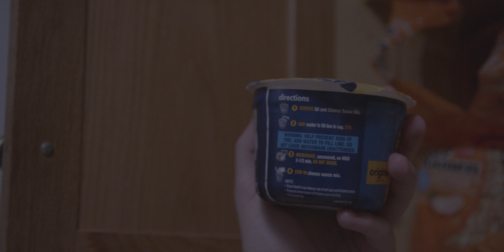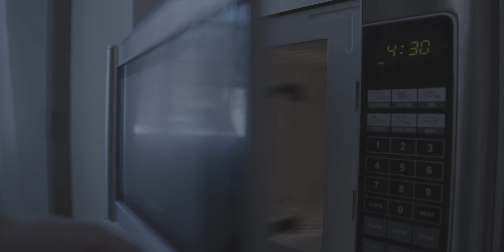Cooking Rough Cut Part 1